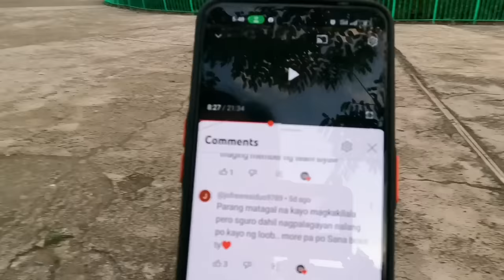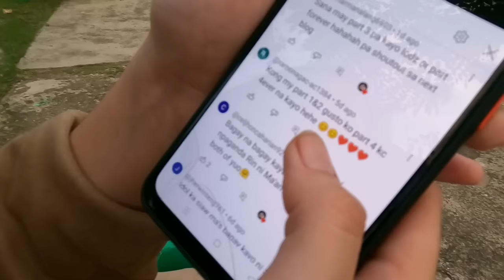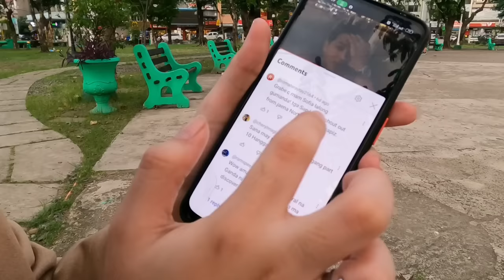part 3 with sofia | subrang kiligin kayo dito